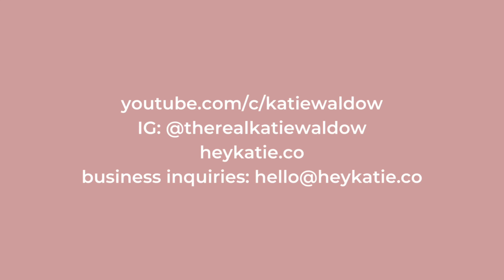HONEST REVIEW// CLINIQUE TAKE THE DAY OFF CLEANSING BALM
I’m sharing my honest review of Clinique’s Take the Day Off Cleansing Balm.

I made this video for an instagram collaboration so I thought I would share it with y’all here.

Makeup worn in this video:
Tarte Foundcealer in Light Golden
Tarte Blush in Natural Beauty
Tarte Maneater Mascara
Eyebrow pencil in Taupe
Tarte Liquid Lip in Exposed